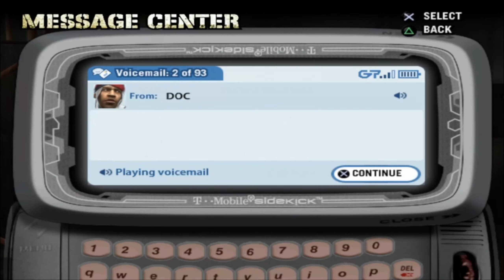Def Jam FFNY 2022 Part 7 (O.E Was Carrying ME)